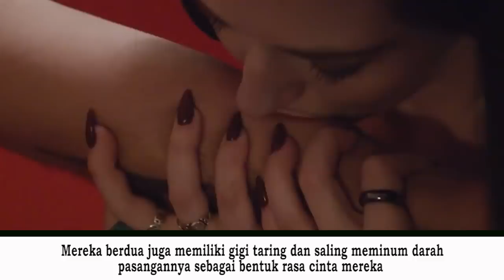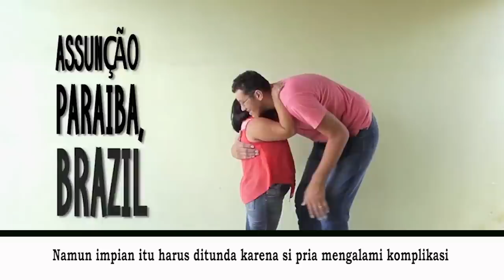9 Pasangan Ini Bakal Bikin Kamu BINGUNG Sendiri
Apakah kalian pernah merasakan jatuh cinta? Dan apakah benar bahwa cinta itu buta?

Mungkin beberapa orang akan setuju dan ada yang tidak. Tapi sepertinya kata-kata “cinta itu buta” benar-benar terjadi di dunia ini

Berikut adalah pasangan terunik yang pernah ada dan bukti bahwa cinta itu buta